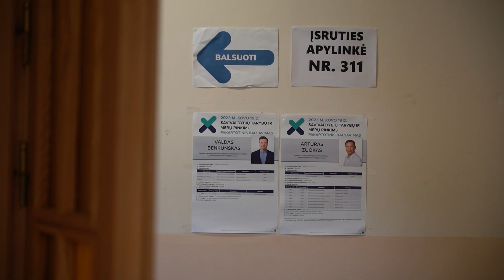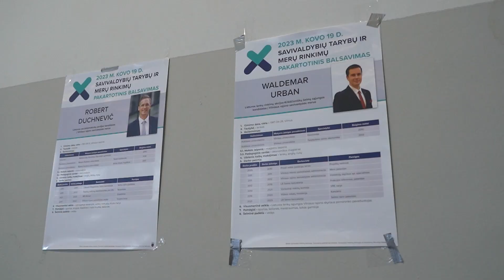Viniaus miestas ir rajonas renka merus: įvardijo, ar buvo sunku apsispręsti